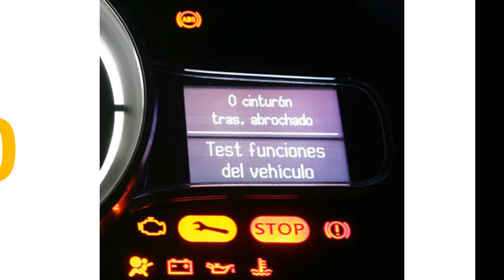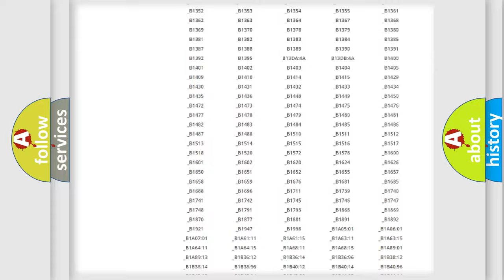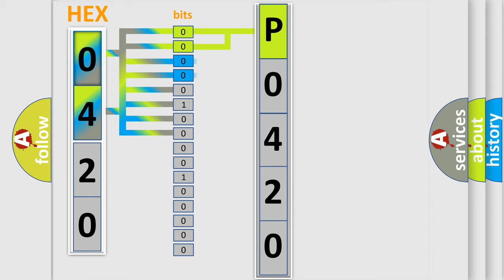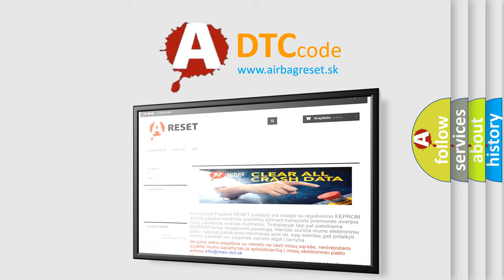DTC KIA P0420 Short Explanation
Contents:
0:21 Basic DTC analysis according to OBD2 protocol standard.
1:48 Insight into programming
2:58 A diagnostically understandable description of the Diagnostic Trouble Code
3:05 Basic error definition

Make
Code
P0420
Definition
Lost Communications With Front HVAC
Description
Voltage supplied to the modules is in the normal operating voltage range  The vehicle power mode requires serial data communication to occur  DTC U2100 does not have a current status
Cause
A poor connection at the inoperative module may cause this code to setAn improperly powered module may cause this code to set